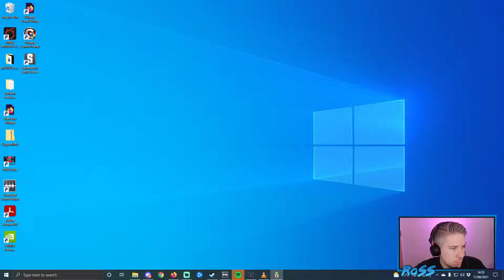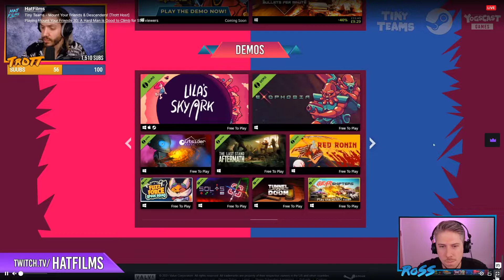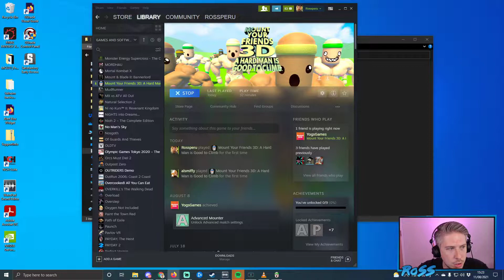Tiny Teams - Mount Your Friends & Descenders - 11/08/21 - Hat Films Full Stream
Since there's nowhere to watch their full, unedited streams after they expire on twitch…
This is Ross’ full VOD from August, 11th, 2021

0:00 Mount Your Friends
1:41:44 Descenders